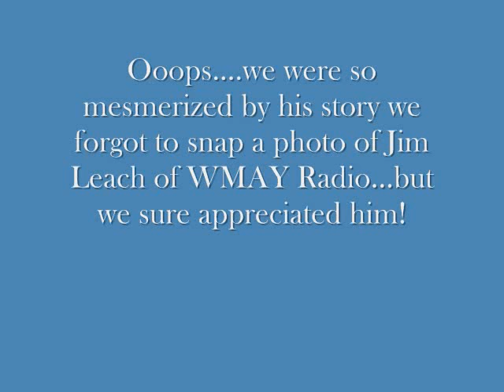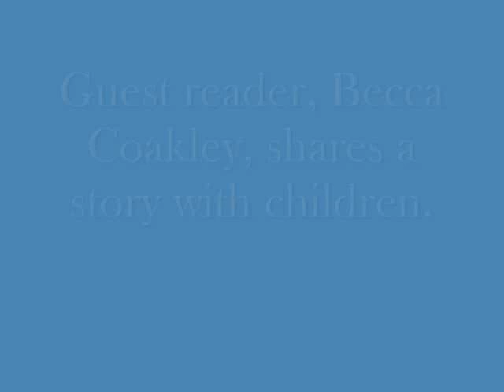Story Time presented by the Elizabeth Ann Seton Program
Watch a short video on STORY TIME.  Kim was our AmeriCorps - Vista summer intern.  Her project was STORY TIME...a day at the library with guest readers, refreshments and lots of books for the children to take home.

Kim collected over 1,000 books!!  It was a great event and the children took home as many books as they could carry.